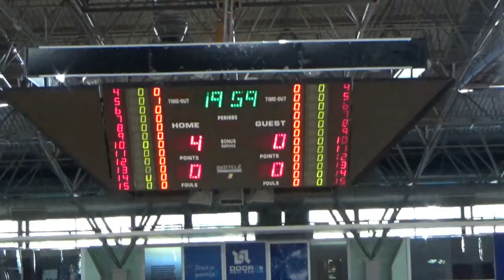KMF Forum - KMF Novi Sad (Ceo mec)